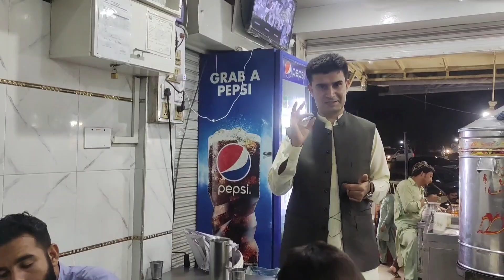Punjab Samosa Centre G-9/2 Islamabad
In This Channel I Will Teach You Commi 1, 2, 3 & Cook ,Chef & Cooking Courses